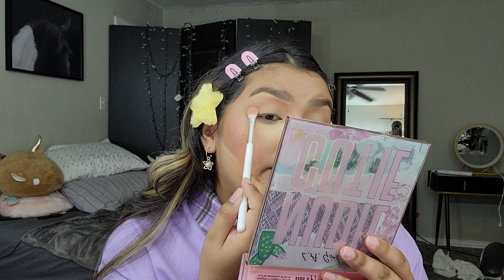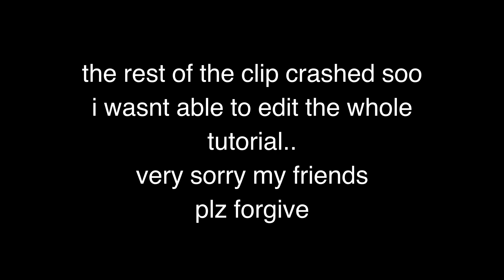FULL FACE of my FAVORITE products! 💋| itsDenisu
I hope there is other people out there that find my youtube video and are like minded, who find some comfort in my videos
Its truly a blessing to be able to make videos and have the things i have..🥺
ALSO  a blessing for having all the support I’ve been having recently, sooo thankful for you all.. 🥂💗

I’m always open to answer any of you’re questions, if u have any 😊

Thank u, denise 💓

Love you all and love the new viewers welcome in!!🥰

♪ Rose (Prod. by Lukrembo)